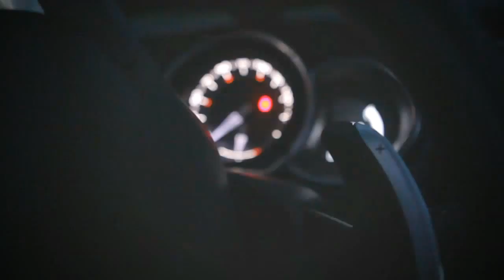Vacations Mallorca 2013